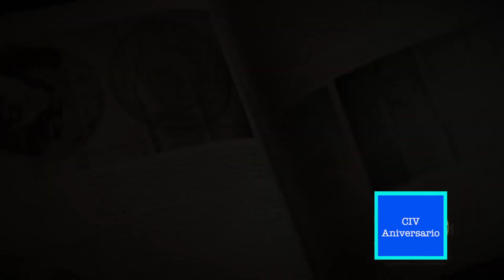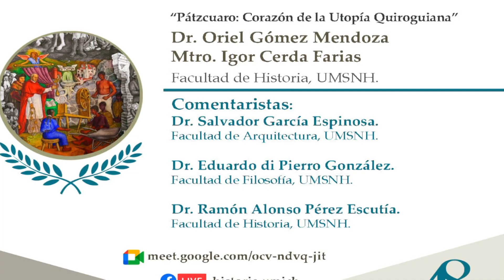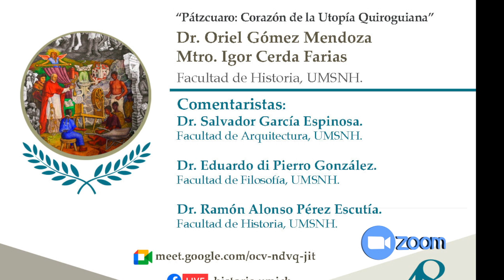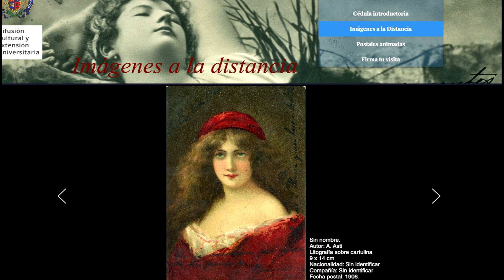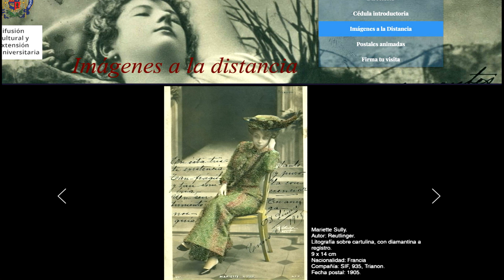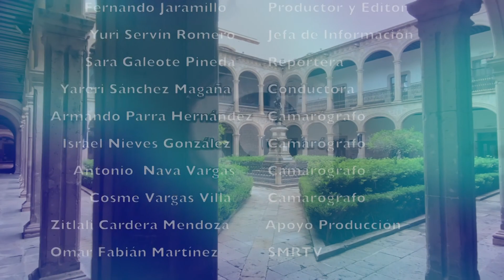LOS NICOLAITAS 16 DE OCT 2021, 104 ANIV. UMSNH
LOS NICOLAITAS, EL PROGRAMA DE TV DE LA UMSNH.

104 AÑOS DE LA CASA DE HIDALGO

Este viernes en el acto conmemorativo del CVI Aniversario de la fundación de la Universidad Michoacana de San Nicolás de Hidalgo (UMSNH), y entrega simbólica del premio “Padre de la Patria”, a distancia el gobernador de Michoacán, Alfredo Ramírez Bedolla, mencionó que los jóvenes nicolaitas “representa el orgullo de la máxima casa de estudios”.

La Universidad Michoacana de San Nicolás (UMSNH), festejó su CIV aniversario de su fundación y entregó el premio “Padre de la Patria” a los estudiantes con mayor promedio de calificaciones de Licenciatura y Bachillerato.

Tal y como se había anunciado, este jueves alumnos de la Universidad Michoacana de San Nicolás de Hidalgo (UMSNH) regresaron a clases presenciales en medio de un estricto protocolo sanitario, con orden y seguridad.    De acuerdo con un comunicado de prensa, durante recorrido realizado por el rector de la UMSNH, Raúl Cárdenas Navarro, acompañado por el Secretario Académico, Orépani García Rodríguez, se constató el regreso a clases presenciales en las facultades de Ciencias de los Datos, Biotecnología, Artes Visuales, Música, Danza, Teatro, Idiomas, Ambiental, Energía y Sustentabilidad, Ingeniería Mecánica e Ingeniería Química, en total este jueves regresaron doce programas educativos.